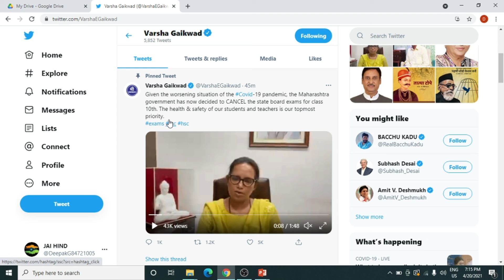10T STD BOARD EXAM CANCEL TWEET BY EDUCATION MINISTER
IN THIS VIDEO I HAVE EXPLAIN THE 10TH STANDARD BOAD EXAM IN CANCEL FROM TH OFFICIAL TWEETER HANDLE.